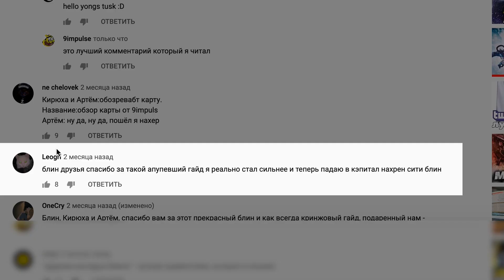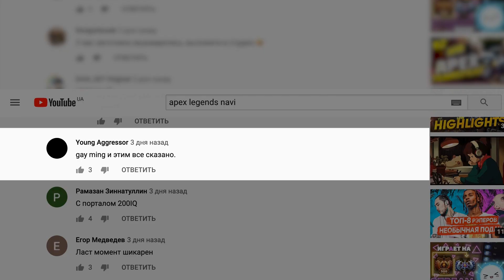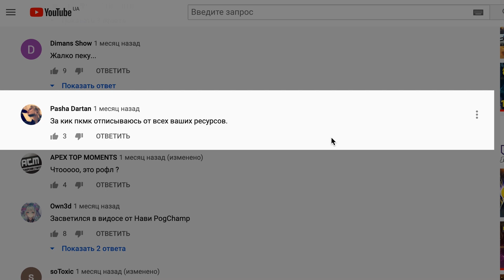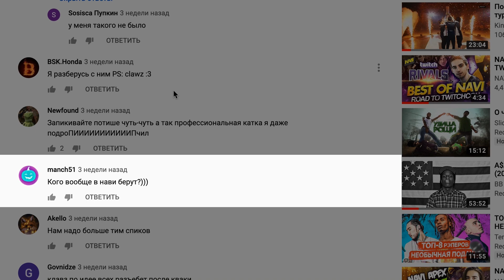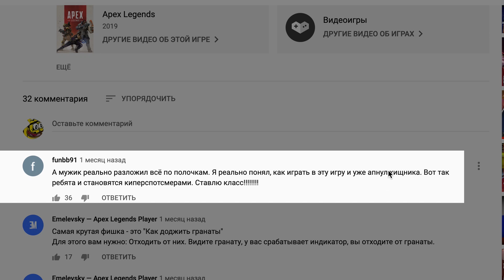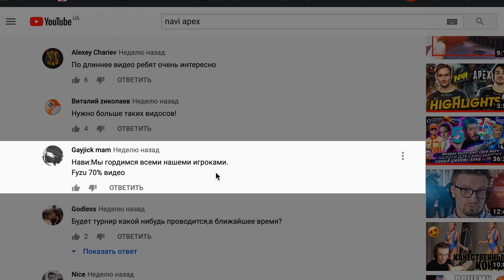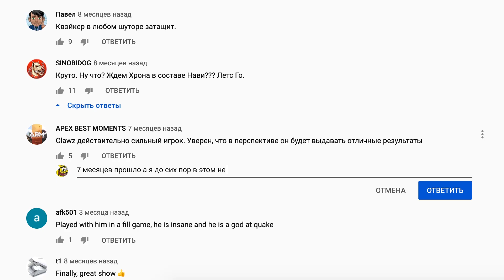NAVI Apex: DXRacer Undercover Challenge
Игроки NAVI Apex приняли участие в челлендже от DXRacer! Ребята отправятся в комментарии под видео на нашем YouTube-канале и ответят на ваши вопросы и самые острые отзывы. Найдете здесь себя?

Watch NAVI Apex take part in the DXRacer challenge as they answer your questions and reply to your comments on our YouTube channel.

Natus Vincere и DXRacer не только зарядят на новые свершения, но и подарят кресло одному счастливчику! Заходи на сайт и выбери обещание – дело, в котором ты хотел бы преуспеть в этом году.

Natus Vincere and DXRacer empower you for new achievements! Share this card to your social networks using DXRACER_NY to participate in the raffle of the DXRacer gaming chair!

NAVI Apex Legends roster:
Nikita "clawz" Marchinsky
Kirill "9impulse" Kostiv
Dmitry "Fyzu" Petrov
Alexei "cYpheR" Yanushevsky (coach)